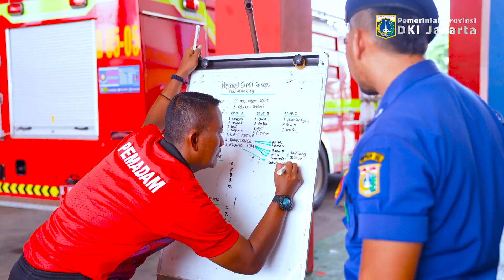Laga Juang Sang Penyelamat | Hari Pahlawan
Semangat para petugas pemadam kebakaran pantang untuk padam. Menyelamatkan setiap nyawa, menuntaskan setiap masalah keseharian.

Untuk mereka yang pantang pulang sebelum padam, meski nyawa bisa jadi taruhan, para pahlawan dengan selang di tangan, kami sampaikan Selamat Hari Pahlawan!

Simak kisah Pahlawan Ibu Kota, Petugas Pemadam Kebakaran Jakarta pada video berikut ini!